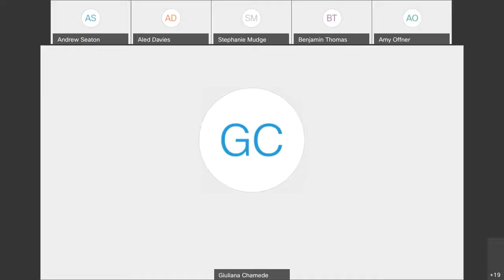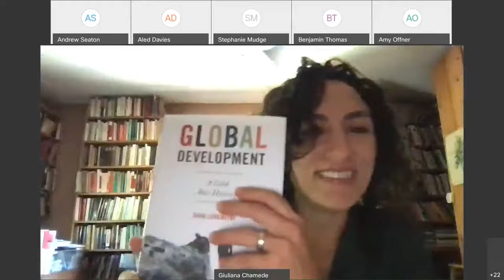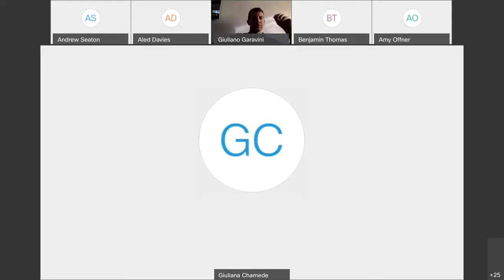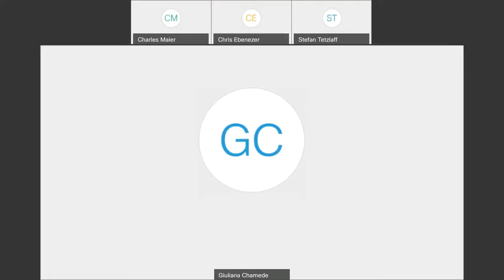2020.08.12 - Social Justice Remade? The Decline of the European Welfare State, 1973-2009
Social Justice Remade? The Decline of the European Welfare State in a Global Context, 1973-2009

North-South Relations in the Shadow of the New International Economic Order

Discussant: Sara Lorenzini (History, Trento)

Giuliano Garavini (History, Roma Tre)
"North Sea Oil: Thatcher's Struggle Against the Third World and the Logic of Privatization"

Matthew Sohm (History, Harvard)
"The Toxic Detritus of Industry Beyond Borders: The Hazardous Waste Trade between West Germany, Turkey, and the Global South, 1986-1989"